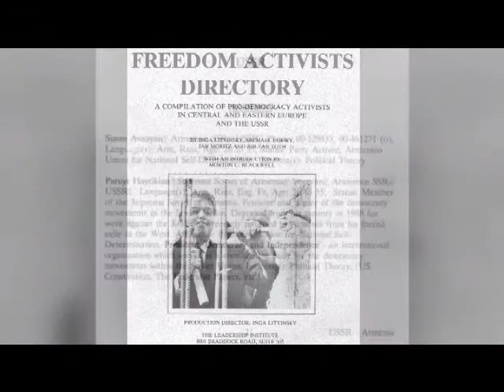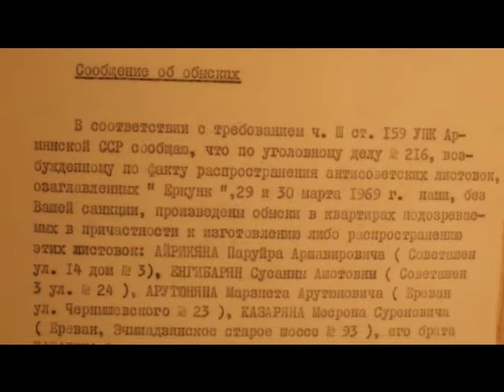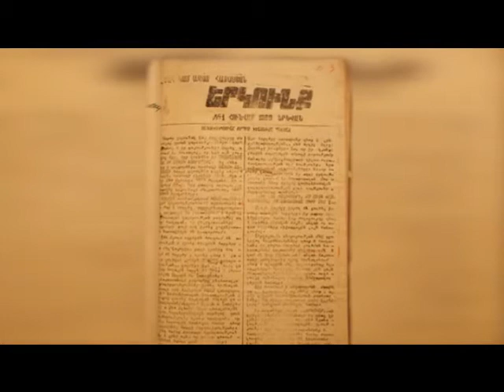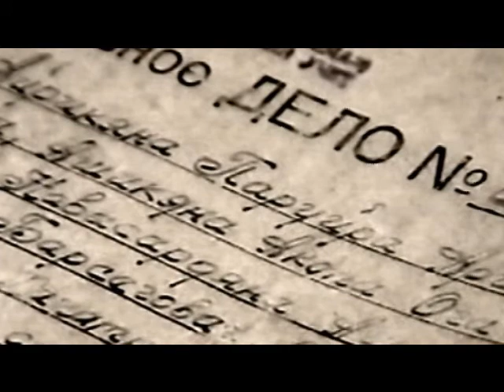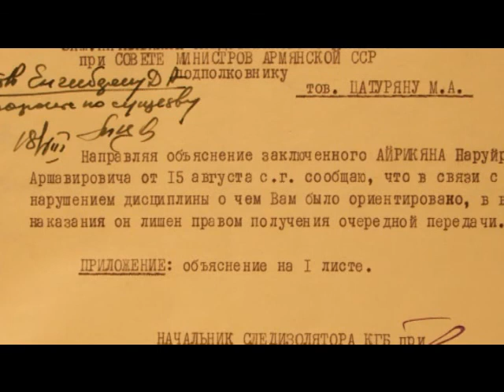Ազգային Միացյալ Կուսակցություն (ԱՄԿ) մաս 4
Ազգային Միացյալ Կուսակցությունը հիմնադրվել է 1966 թ Ապրիլի 24-ին. ԱՄԿ-ի երեք հիմնադիրներն էին Հայկազ Խաչատրյանը, Ստեփան Զատիկյանը եւ Շահեն Հարությունյանը. 1968 թվին կուսակցության հիմնադիրների ձերբակալումից եւ բանտարկությունից հետո Պարույր Հայրիկյանը դառնում է Ազգային Միացյալ Կուսակցության ղեկավար: ԱՄԿ-ի հիմնական նպատակներն էին Խորհրդային Հայաստանի անկախությունը Խորհրդային Ռուսաստանից եւ 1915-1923 թ.թ. հայոց ցեղասպանության հետեւանքների վերացումը: 1973 թ.-ին ԱՄԿ-ի վերընտրված նախագահ Պարույր Հայրիկյանը հիմնել է անկախություն հանրաքվեի ճանապարով ռազմավարությունը:

National United Party (NUP) was founded in 1966 on April 24. NUP's three founders were Haykaz Khachatryan, Stephan Zatikyan and Shahen Harutyunyan. When the founders of the party were imprisoned in 1968 after the arrest of the founders and with their confinement Hayrikyan becomes head of the National United Party (NUP). The main goals of (NUP) were independence of Soviet Armenia and Soviet Russia and the elimination of the consequences of the Armenian Genocide (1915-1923). In 1973 in the National United Party (NUP)'s re-elected president P. Hayrikyan founded and established "The Road to Independence through Referendum Strategy".